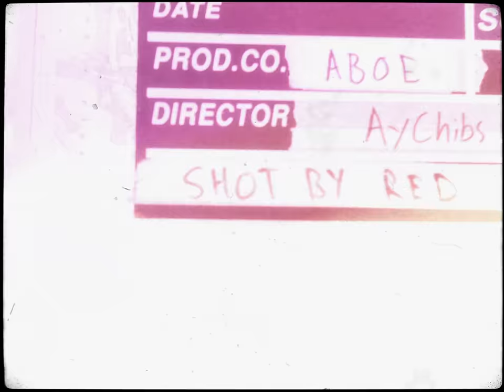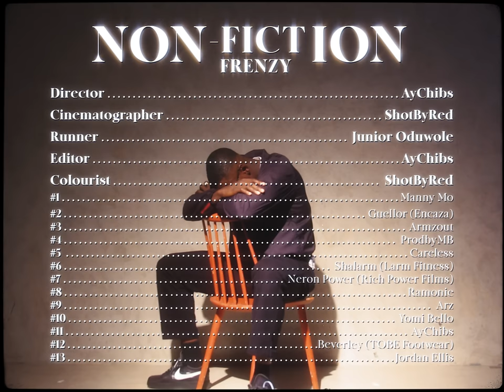Frenzy - Non-Fiction [Music Video]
Director: AyChibs
Editor: AyChibs
Music Production: AyChibs
Cinematographer: Shot By Red
Runner - Junior Oduwole
Photography - Mollana Burke
#1 Manny Mo
#2 Guellor (Encanza)
#3 Armzout
#4 Prodby.MB
#5 Careless
#6 Shalarm (Larm Fitness)
#7 Neron Power (Rich Power Films)
#8 Ramonie
#9 Arz
#10 Yomi Bello
#11 Ay Chibs
#12 Beverley (TOBE Footwear)
#13 Jordan Ellis

Lyrics:

Nixxaz so old they dead beat
I was on Clapton jack Jones
then I took a walk down Pembury
taking a tour for the memory.

Nixxaz ain’t all that friendly
jealousy turn into envy
self hate turning you empty
I swear that it’s hard to offend me.

And we just living off hope
cause nixxaz dying off faith
feeling like a star in the room
I ain’t sitting in a wraith

Off ends gotta get away
wanna do stage like great escape
mask on and I grab the cape
council estate that I really gotta save

Yh you’re a pxick by heart
cause you’re a fool by fate
can’t keep calling me snake
won’t even say it to my face

Walking with gods grace
flowers at grandma and grandpas grave
Gokhan death kinda haunts my brain
Kiz got killed I sleeping the same

I do like the challenges
but I weren’t doing no mannequin
don’t do window shopping
I rather deal with the damages

Trauma but I just package it
I’ll get away no panicking
duck duck goose no Canada’s
did it for myself no cameras

Love people no cannibal
paranoid ain’t no cannabis
pray that was in my calendar
pain that was in my character

I ain’t talking about no reference
big league Yh I’m members
no bxtching ain’t no tempers
block is a game it’s Tetris

Speech mark but i know it ain’t personal
speech marks for the fashion like Virgil
they washed man them boys just persil
yes men how they sound so Churchill

Loafers they coming so churchy
you ain’t loyal then you ain’t worthy
sidemen that you call nerdy
made a million pounds sterling

Patience passion
and the pain feel like we crashing
these days feeling like the captain
true thoughts now they probably bash him

Now they throw your boy under the bus
see the truths only coming from us
still in the ends we ain’t make no fuss
community man all the kids show love

Giving back and it’s from my funds
til' the last breath in my lungs
no co-sign But we made history
I swear that’s on my mums

Spiritual that’s in my veins
Taylor grandparents name
put it on my ribs and I put it on my frame
last name kinda keeps me sane

Ak boy they calling me Abdul
aff boy they calling me Ade
Monaco or it’s Calais
I wanna feel like I’m mbappe

Worlds way bigger than Hackney
talk shit but they never get @ me
jack boys coming like hm revenue
all they wanna do is tax me

(Quick quick quick)

Why these guys always telling lies
when they bum that’s cellulite
paranoid from gps
paranoid from cell site

I’ll do the encryption
one word no description
you’re haram cause you’re pork pie
and all I ever hear is fiction

In the ends it’s friction
cause you know them but they pitched him
sounding like pulp fiction
picking no sides how you fix it

Me and my ride or dies non-fiction
I like discipline not addiction
like Japanese cause they meticulous
namaste my commitment